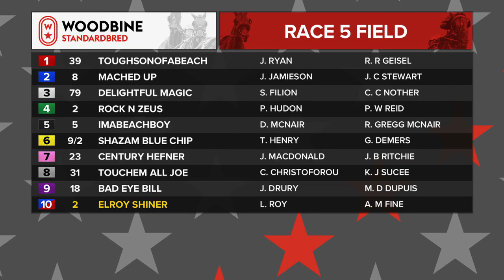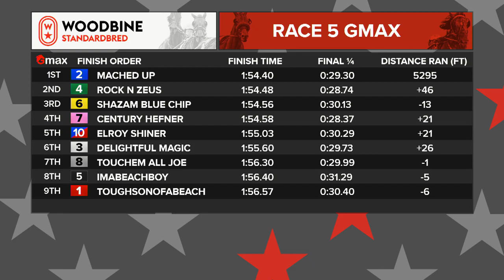Mohawk, Sbred, October 21, 2021 Race 5